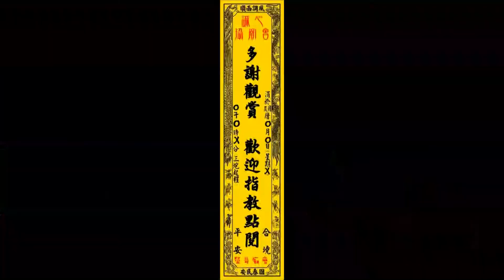【米崙村溪洲南意宮-八家將】2021.11.20屏東縣南州鄉溪洲代天府辛丑正科迎王平安祭典恭迎代天巡狩王駕【南州迎王】【建議使用1080pHD觀賞】【喜歡我的影片請給個讚+訂閱 謝謝】